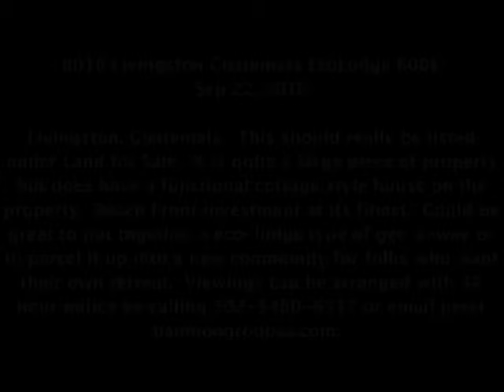B018 Livingston Guatemala Eco Lodge 600k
- Livingston Guatemala. This should really be listed under Land for Sale. It is quite a large piece of property but does have a functional cottage style house on the property. Beach Front investment at its finest. Could be great to put together a eco-lodge type of get-a-way or to parcel it up into a new community for folks who want their own retreat.